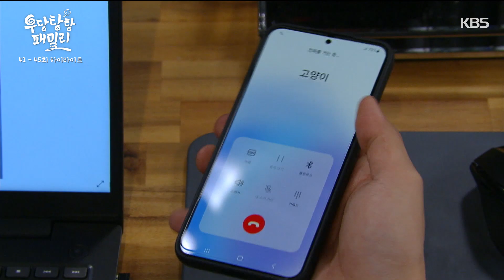[41-45회 하이라이트] 우리 이제 제대로 작정하고 더 설레봐요 [우당탕탕 패밀리] | KBS 방송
[41-45회 하이라이트] 우리 이제 제대로 작정하고 더 설레봐요

✅ [우당탕탕 패밀리]는 KBS드라마, KBS Story, Wavve, KBS+에서 다시 보실 수 있습니다.